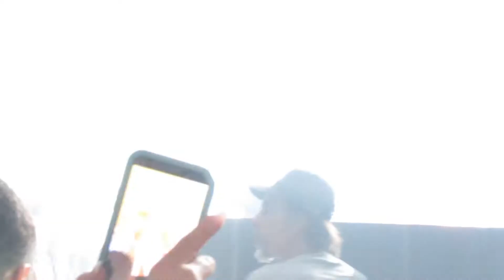Wiz Khalifa live 4/20/18 Kennewick, WA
TGOD